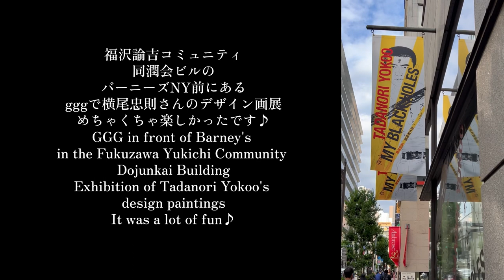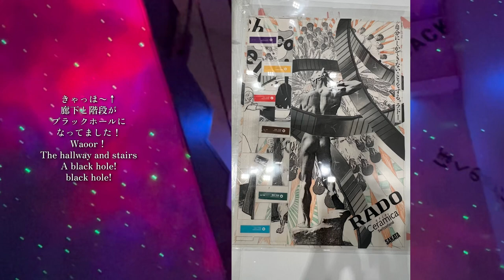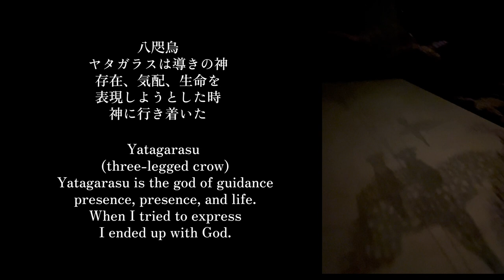銀座に行ったら入りたいギャラリー3選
Hello！遊びに来て下さり

今日は横尾忠則さんの『銀座番外地』と

西島雄志さんの『瑞祥』をお届けします。

五感に刺激がありとても良かったです！

⭐️ギンザ・グラフィック・ギャラリー
〒104-0061 東京都中央区銀座7-7-2 DNP銀座ビル入場無料

⭐️ポーラミュージアムアネックス

東京都中央区銀座1-7-7　ポーラ銀座ビル 3階
入場無料

毎日が素敵なあなたをお祝いする日🥂

カラフルな光輝く日々になりますように💕

愛と感謝を込めて🌈

🪷LotusStar Profile

45才になったある初夏の日、夢に出てきた宇宙図書館の女性から、ぶ暑い本を見せられ、絵の描き方を教わりました。

星とつながって、壁画のようなシンボルやマーク、星の光景などをレイヤーにして重ねるという手法で、100層位重ねた時点で、天然石のようなパワーを放つようになり、夢の通りやってみて驚きました。

専門学校で習った事や、実績もありませんが、絵を初めてすぐに全国からオーダーが入り大人気になりました。

18年間のコンサルタント経験から得た、年齢や資格、実績ゼロで、自由業で成功する方法も動画でお伝えできたら嬉しいです♪

🌳 LotusStar リンク集